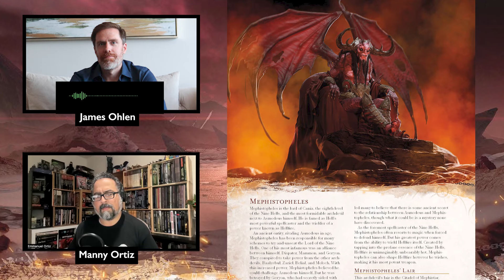Chains of Asmodeus - Discussing The Nine Hells for Dungeons & Dragons 5E with James Ohlen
We talk to legendary game designer James Ohlen (KOTOR, Dragon Age: Origins, Baldur's Gate) about his latest book, Chains of Asmodeus, a sourcebook for Dungeons & Dragons Fifth Edition that looks at the plane of the Nine Hells and the deadly monsters that live there.

You can order a PDF and the coming print version of Chains of Asmodeus